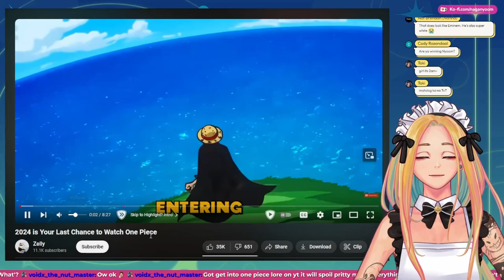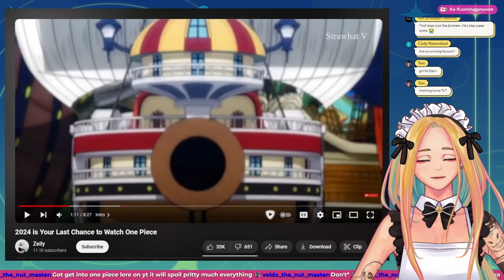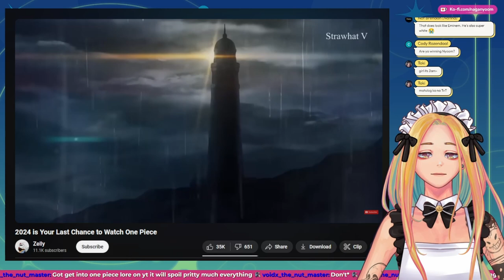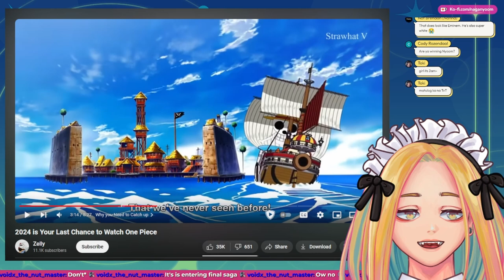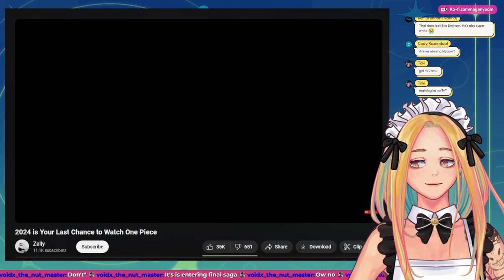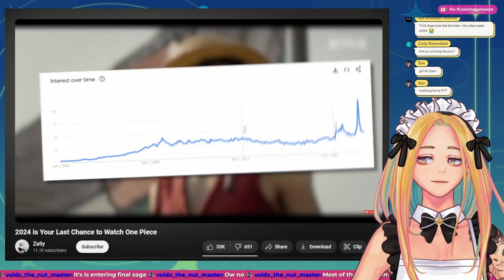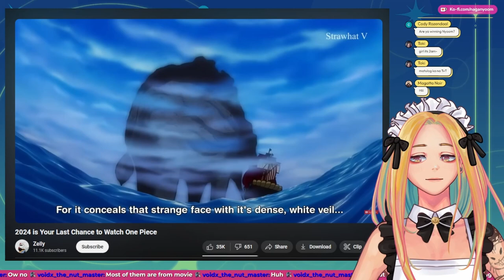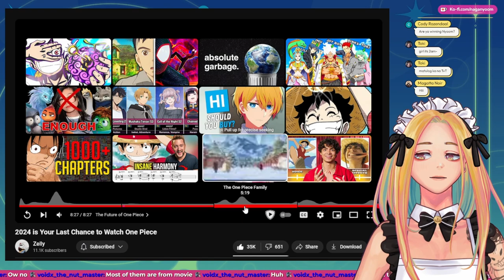LAST CHANCE to Watch One Piece! Nyoom Reacts to